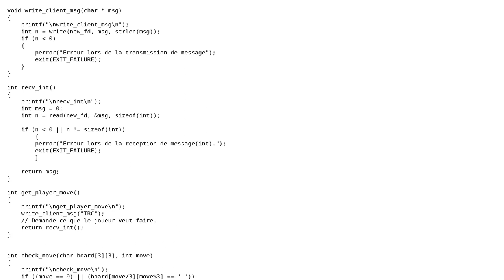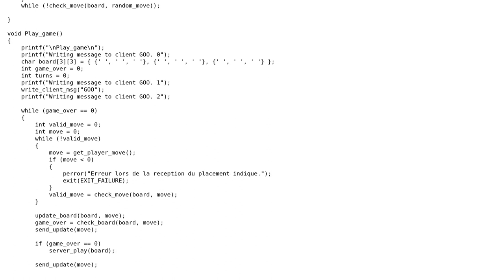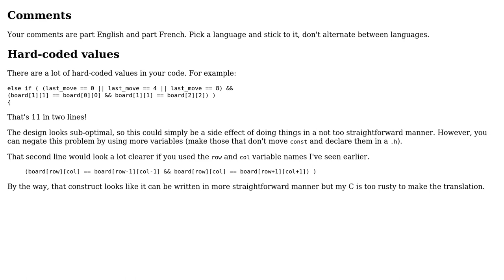Code Review: Server / client desynchronisation of messages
With thanks & praise to God, and with thanks to the many people who have made this project possible! You are responsible for your own actions.